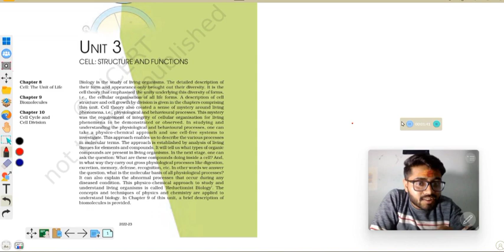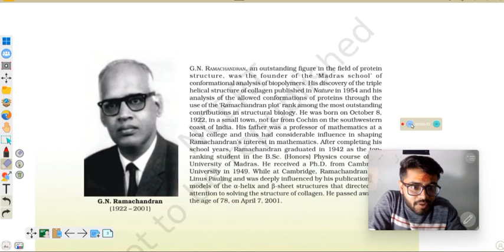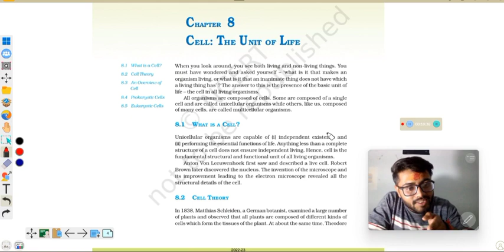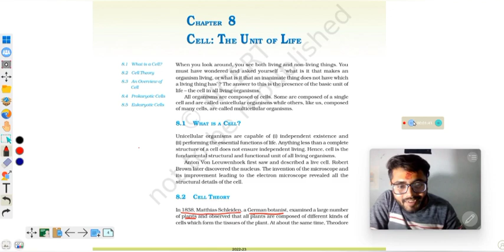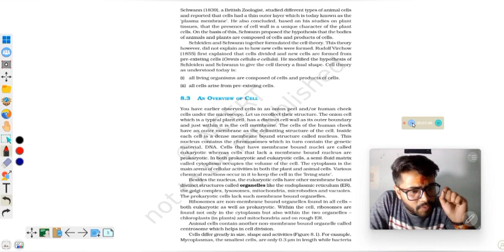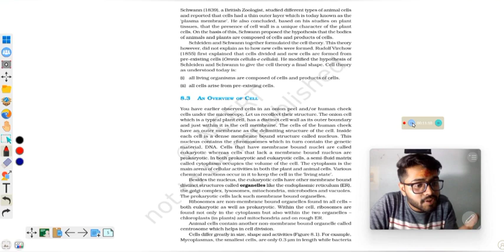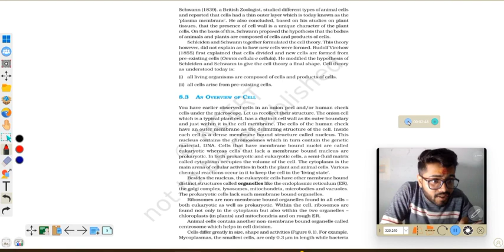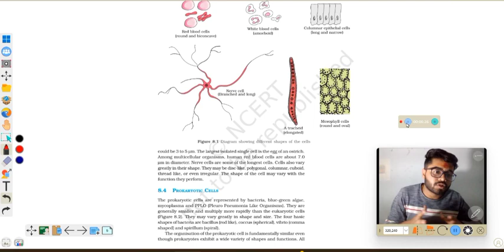🥳Cell the Unit of Life 🎯|| Lec-1 || Day-1 •Biology Crash Course || ICAR-UG•CUET•AIIMS Nursing Exams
(One Stop Solution the Study Attic)

📛Join Our ICAR EXAM 2023 Personalized Mentorship Program

📌 Complete Mentorship Program fee- 1100 /-

↪️ Validity till Your ICAR-UG 2023 Exams

🛑  Mentorship Program Benefits:-
🚀 Complete 60 Days Crash Course (Hindi & English)
🚀 Daily DPPs & Quiz (Practice Sheets lecture Wise)
🚀 Weekly Test (Chapter wise test &Full Syllabus Test)
🚀 DPPs  & Test Paper Video Solution
🚀 Complete Guidance By Students Of Dr Rajendra Prasad Central Agricultural University Pusa Bihar. And Other All India Agricultural University Students

What_is_ICAR _Exam
Eligibility Criteria_for_ICAR_ Exam
Exam Pattern
# Marking Scheme in_ ICAR_ exam
icar exam date 2023
ICAR-UG_Crash_Course
♨️𝐇𝐚𝐬𝐡𝐭𝐚𝐠🚫
🔰Sҽαɾƈԋιɳɠ Kҽყ Wσɾԃʂ🔎